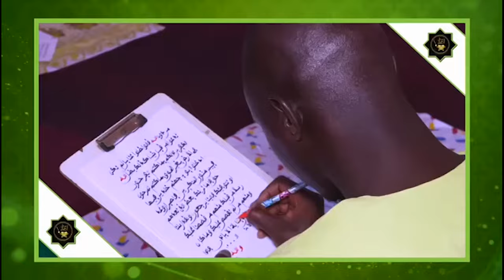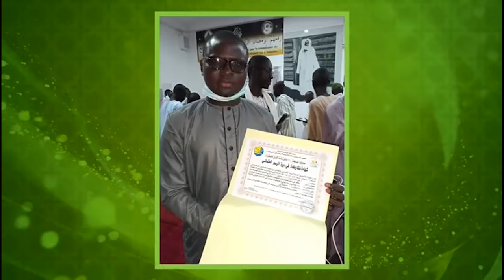TABASKI 2024 Conference Warougarou goor ak Sokhnam si bir Seye Organisée Par Serigne Bada GAYE